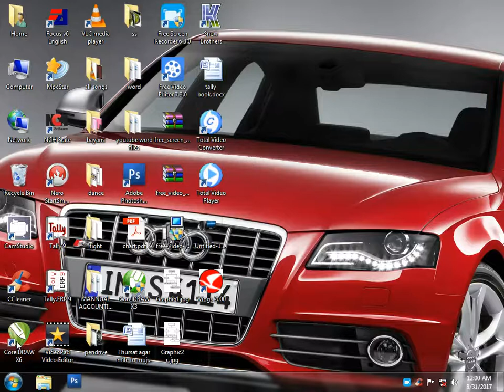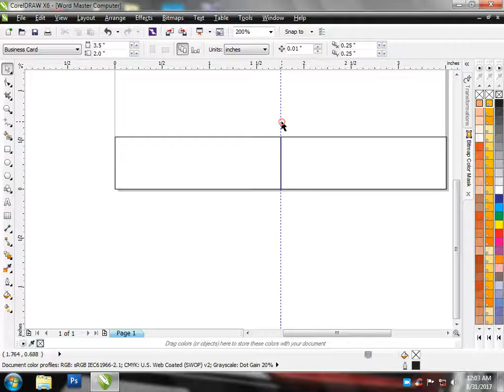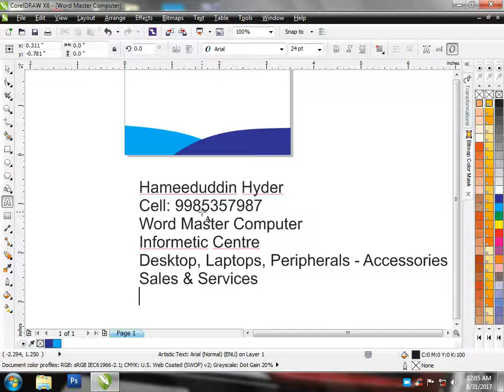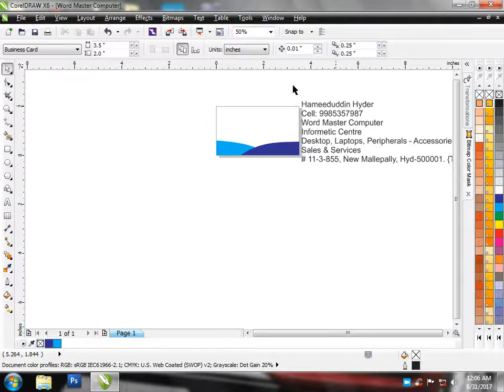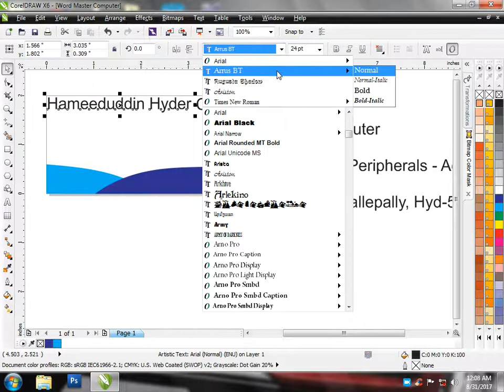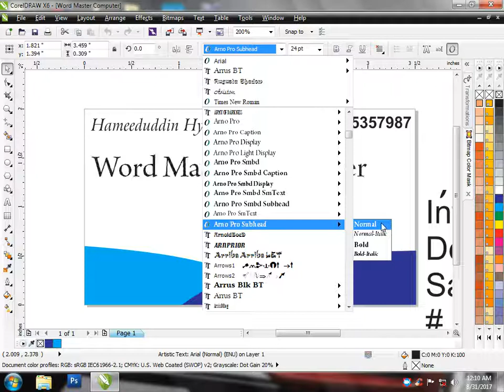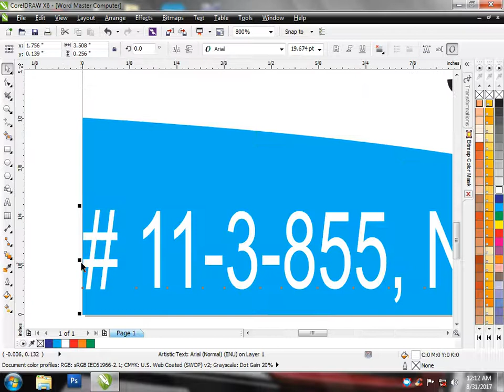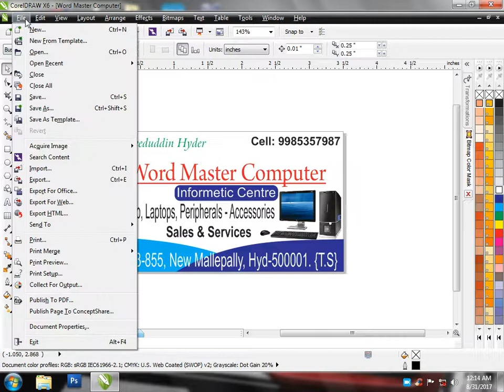How to design a visiting card in CoralDRAW